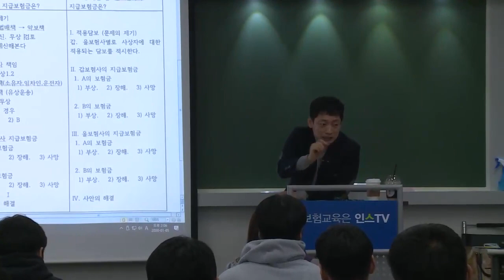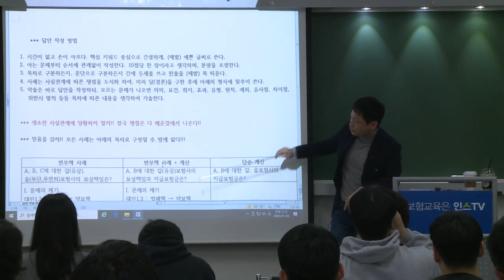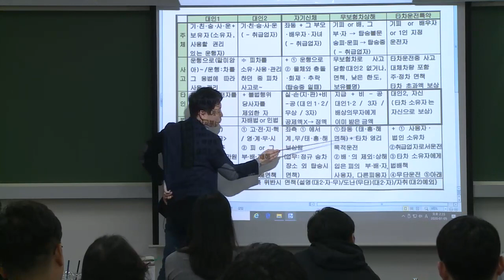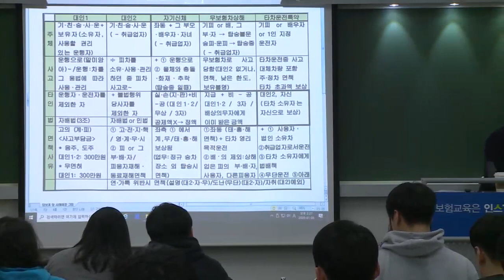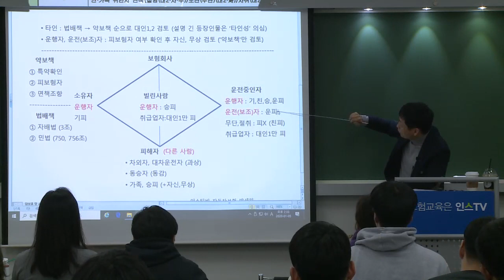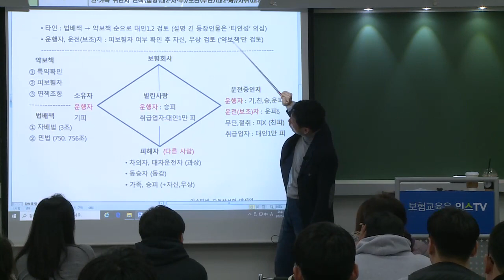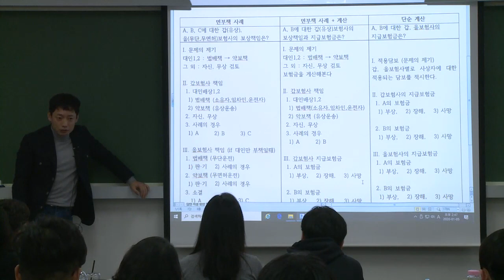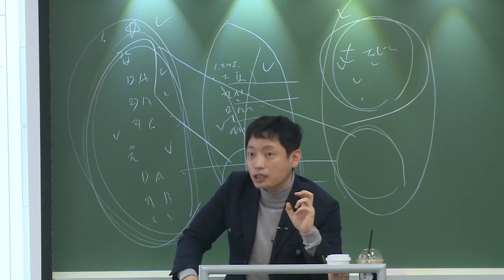박세원의 자보대인 면부책 계산문제 답안작성반